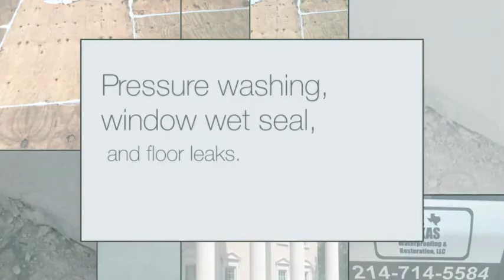All Texas Waterproofing & Restoration LLC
waterproofing, masonry, coating, stains, concrete floor, water leaks, pressure washing, window wet seal, floor leaks